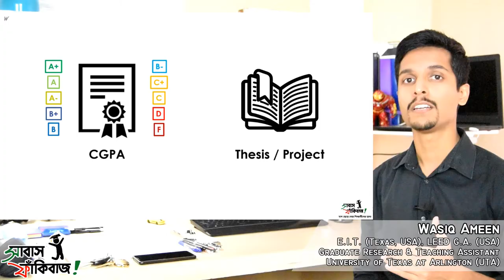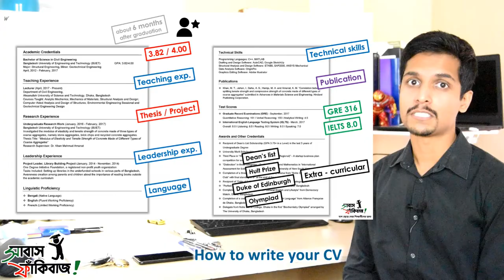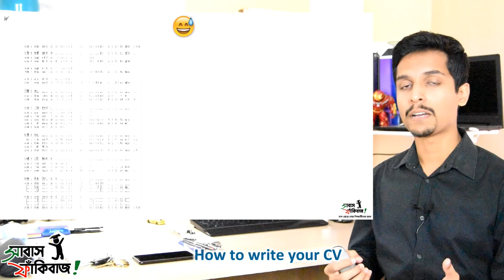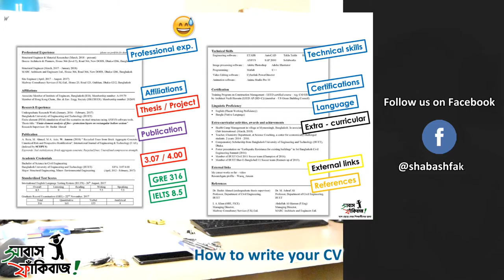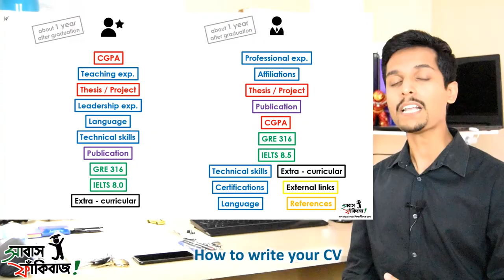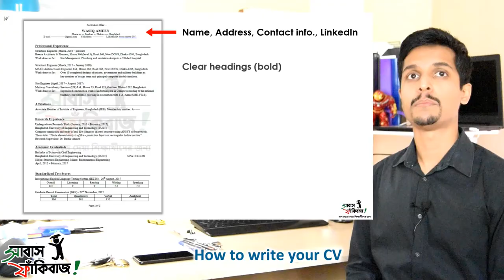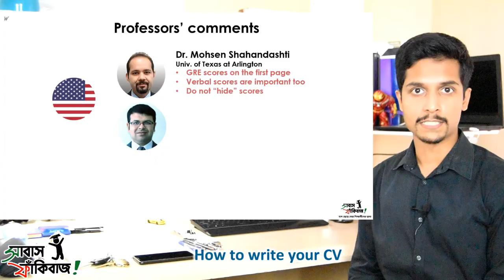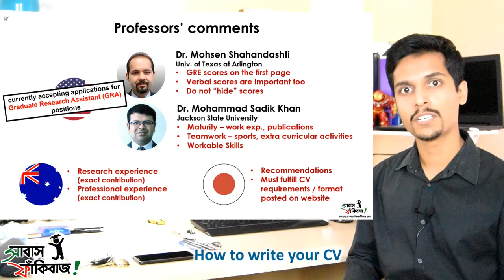How to write your CV – for higher studies abroad – a complete overview for Bangladeshi students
Think 19 minutes is too long for a CV-writing video? Think again! This video shares years of knowledge and outlook on how to create the perfect CV for yourself and your prospective funded / scholarship opportunity abroad.

Following is the link to the CV format we recommend for applying to higher studies abroad –

Looking for detailed classes on CV-writing - taught by current internationally funded students? Abartan is here for you! Fill up the form below to start your classes TONIGHT! -
(all classes are personally supervised by Wasiq Ameen!)

We also create Personal Websites – for you - in a very short time! Fill out the form above!

For those of you interested in turning your thesis into a publication, please check out our video regarding publications –

সাবাস ফাঁকিবাজ offers free CV evaluation service to any and all students of Bangladesh. Please make sure you follow the correct format (as provided above), create your document in MS word (not in PDF) format and submit it to us through our email address (not on Facebook).

Join Team সাবাস ফাঁকিবাজ™ LLC!
দারুন দারুন skills নিয়ে বসে আছেন? Convert your skills to work experience - বাসা থেকেই! সাবাস ফাঁকিবাজ™ LLC is a trademarked multinational non-profit organization, dedicated to uplifting the standard of graduate education of Bangladeshi students. Work with us for official work experience with a US registered company! We are always recruiting!

সাবাস ফাঁকিবাজ™ - হাল ছেড়ে দেয়া শিক্ষার্থীদের জন্য